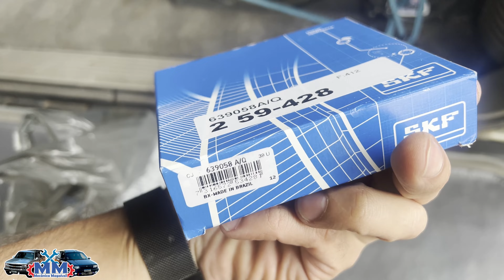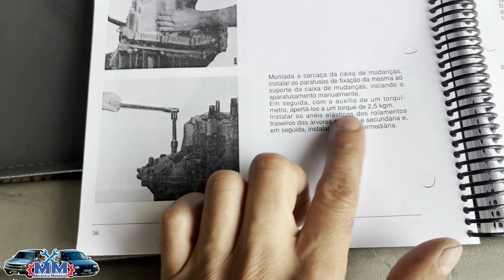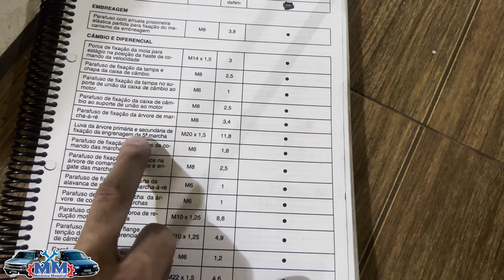Montagem Caixa Fiat Tipo - Alongando a QUINTA em CASA !!! Troca de Rolamento, Engrenagem, Garfo, etc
R. Novo Hamburgo, 560 - Oeste, Sapiranga - RS, 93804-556

Rua Manoel Bandeira 100, Belo Horizonte - MG